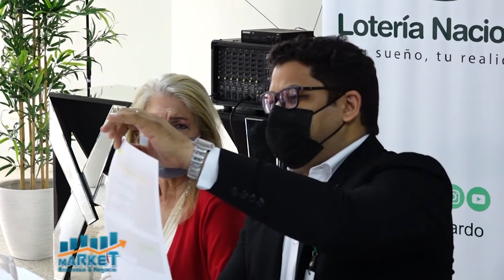Market, Economia y negocio, 13 enero 2021, B-3